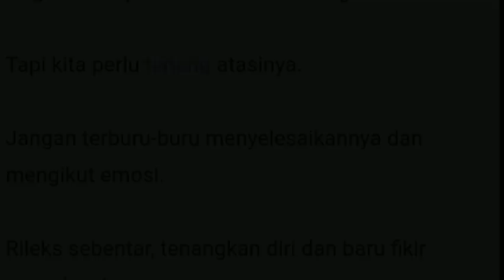(V27💡)kini tiada lagi kegelapan melanda diri!thanks my wife😍 | UNBOXING RING LIGHT 10 INC [UNBOXING]